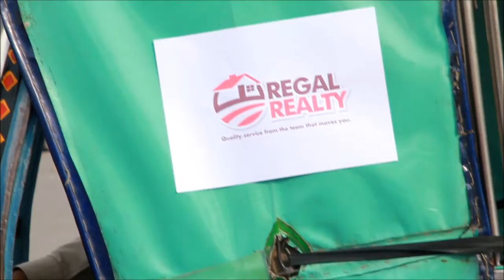Fredericton and Oromocto Real Estate Agent Chris Pitman, International Business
Promotion from India.  Call Chris Pitman when your buying or selling homes in Fredericton or Oromocto, you will be glad you did! or give me a shout at